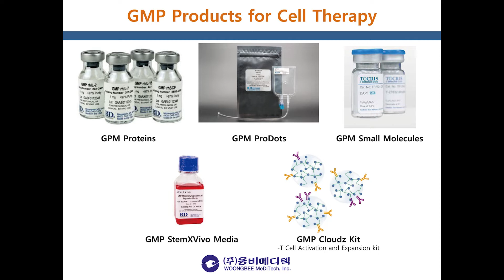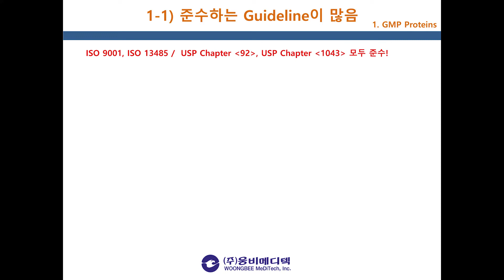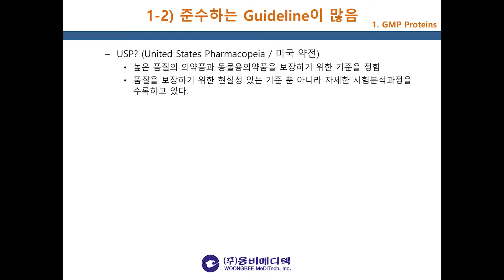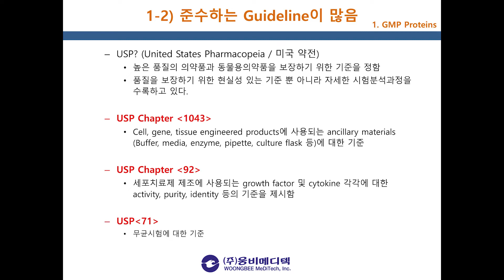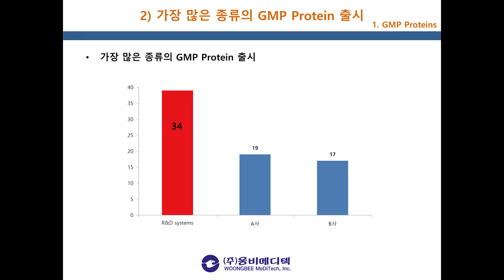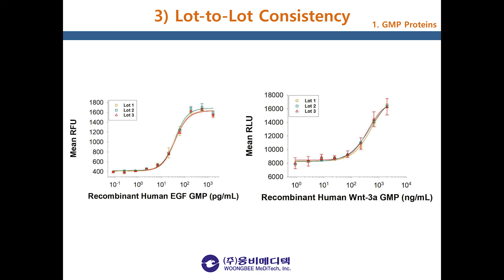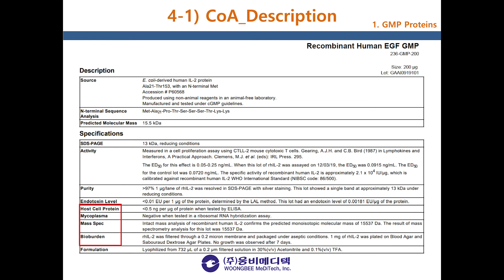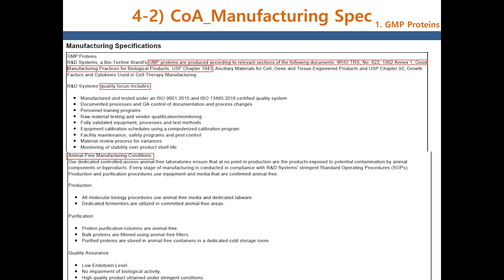2-2. 왜 R&D GMP Protein인가? (2 of 5)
고객 여러분들의 Cell Therapy 실험효익을 극대화할, 웅비메디텍의 GMP Product를 소개 드립니다!

보통 GMP 인증을 통과하기 위해서 연구/실험시 RUO 제품을 사용하시는데, 이 단계부터 GMP 제품을 사용하시는 것이 오히려 효율적이라고 합니다!

특별히 Quality로 많은 사랑을 받아온 bio-techne 제품이라 그 신뢰도도 남다를 것 같습니다!

오늘은 본격적으로 웅비메디텍의 GMP Protein을 사용하는 이점들을 설명드리겠습니다!